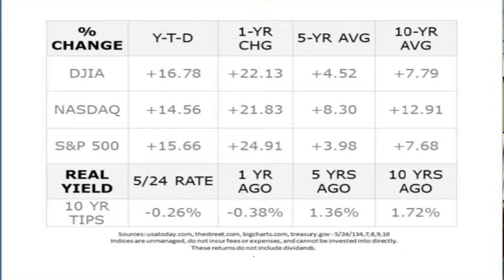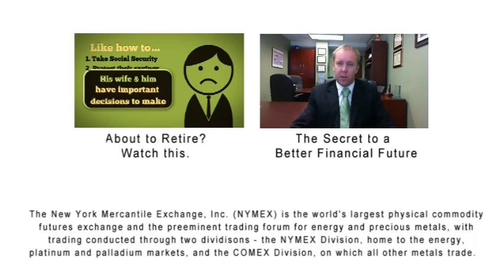Weekly Economic Video Update for 5/28/2013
WEEKLY QUOTE "Let him who would enjoy a good future waste none of his present." - Roger Babson

WEEKLY TIP What's more important for a young couple: an emergency fund, or saving for a down payment on a home? The emergency fund gets the nod if your finances allow you to save toward only one of these two financial objectives.

WEEKLY RIDDLE Rigid is my spine, my innards are mostly pale, yet I am always ready to tell a tale. What am I?

Last week's riddle: What should the next number be in this series: 103, 107, 109, 113, 127 ...

Last week's answer: 131, as the whole series is made up of prime numbers.